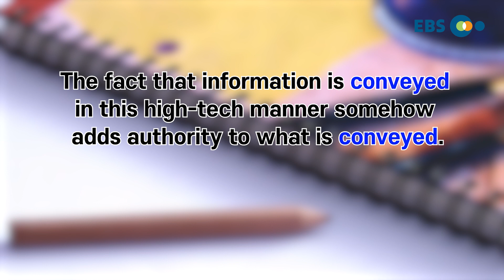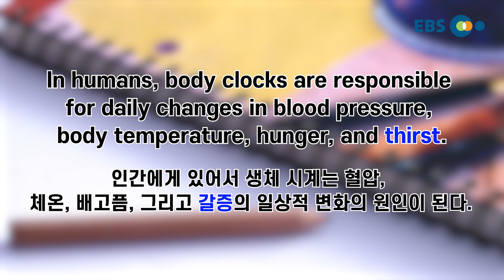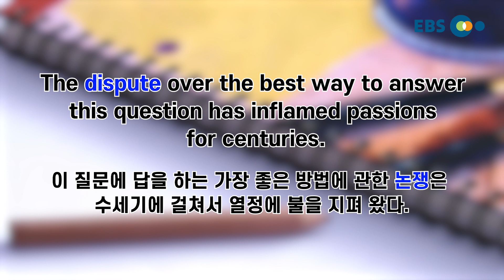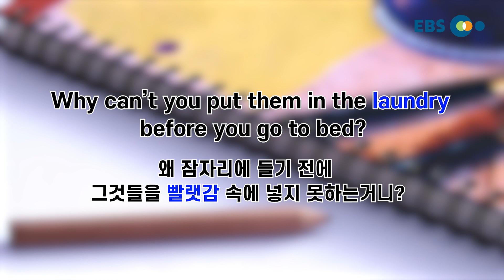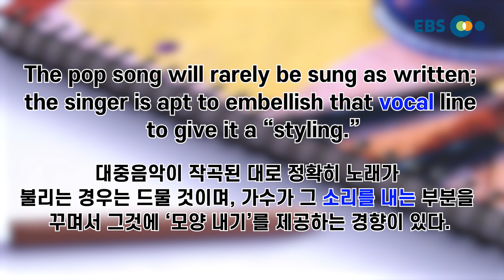[외워보카?백신보카!] #115. 매일 5분, 나도 모르게 외워지는 영단어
매일 꾸준히 보다보면 어느새 수능 영단어 완전 정복!

-오늘의 단어-
obligation
convey
thirst
respectively
dispute
latitude
tactic
integrate
laundry
vocal